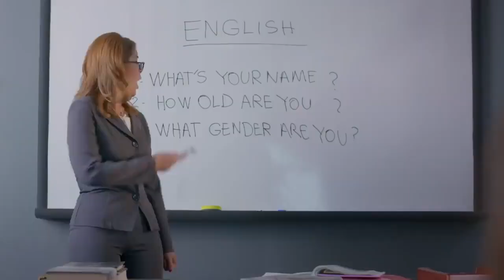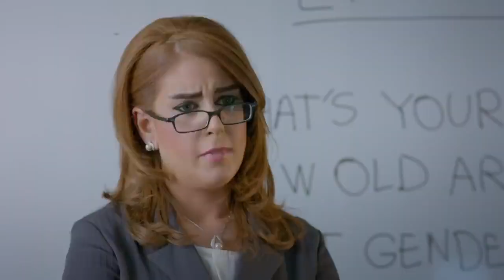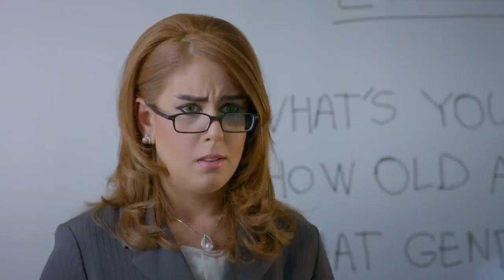الضابط شريف هيتشل من القرد مسعد وتصرفاته في التدريبات والتجهيزات للعملية اللي هيقوم بيها 😂😂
العملية مسي ... تدور أحداث المسلسل حول قرد يُدعى (مسعد) أو (مسي)، والذي تسعى وكالة الاستخبارات المركزية الأمريكية (سي أي إيه) لخطفه بعد قيامه بعملية استخباراتية من أجل إيقاف عصابة إرهابية دولية قامت بسرقة سلاح بيولوجي بالغ الخطورة، ومن أجل ذلك الغرض ترسل الوكالة أحد رجالها لإتمام هذه المهمة
بطولة
أحمد حلمي: (أداء صوتي للقرد مسي)
محمد أبو السعود: (أداء حركي للقرد مسي)
بشرى
مادلين طبر
بيومي فؤاد